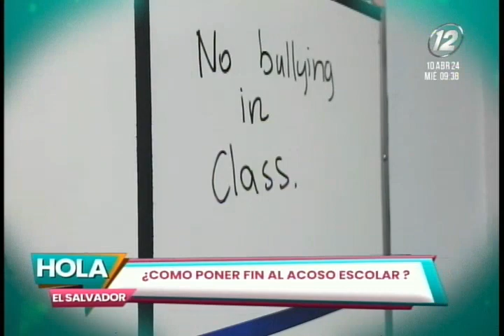¿Cómo poner fin al acoso escolar?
Este grave problema grave afecta a millones de estudiantes en todo el mundo, y puede tener efectos duraderos en su salud mental y bienestar. Abordar el tema puede lograr prevenir sus consecuencias.